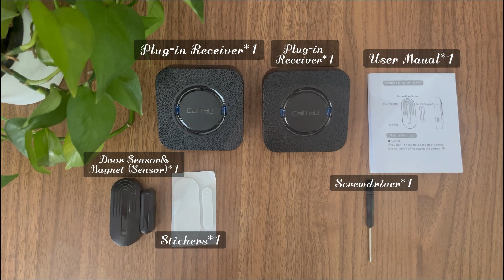CallToU CC01 DS17 What is in the Package